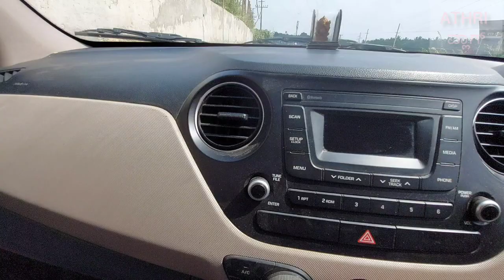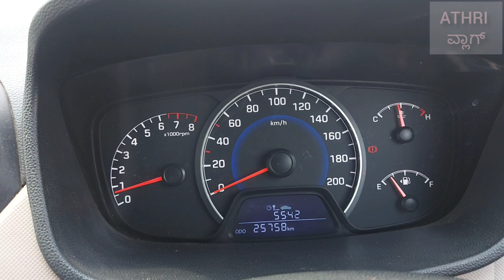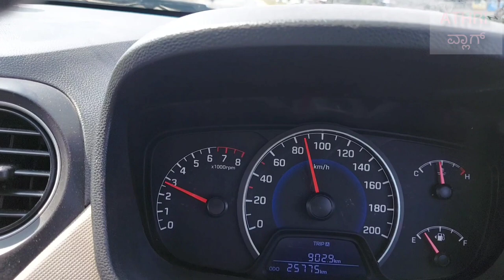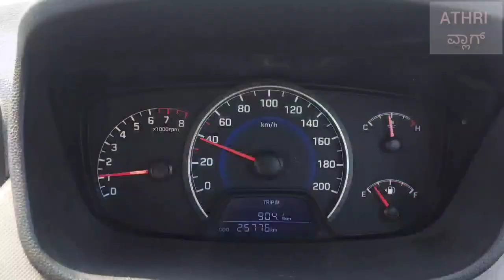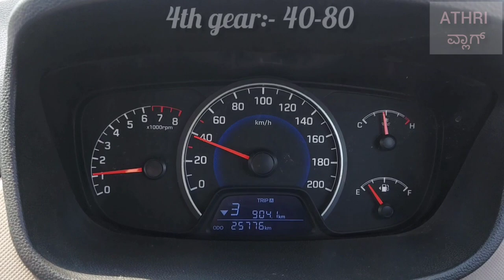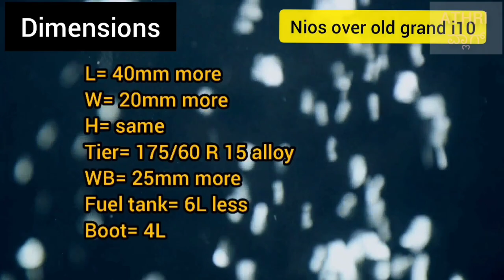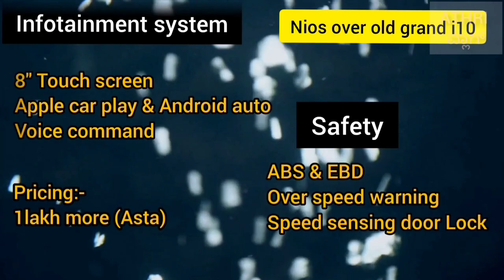Grand i10 Asta Detailed Review in kannada| 2nd hand grand i10 buying is worth?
Artist: Mokka | Track: Sax Is Life
Licence
allowed)